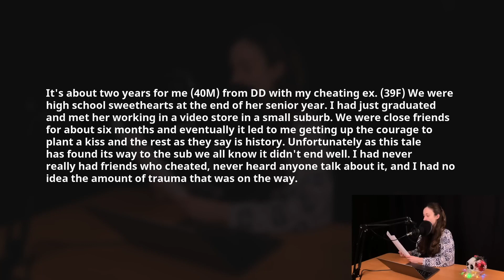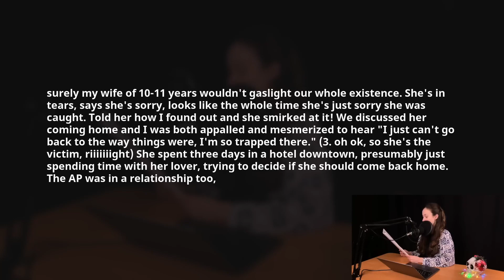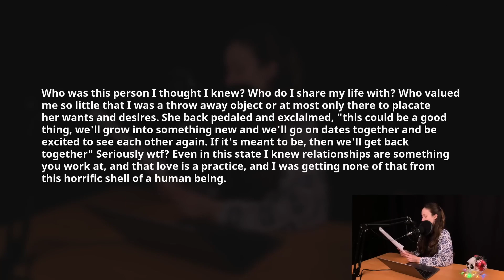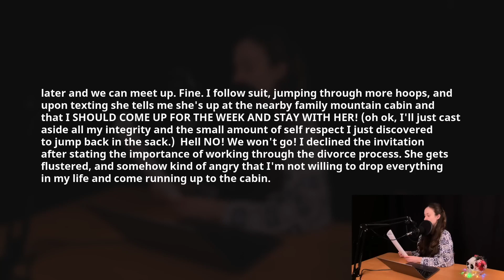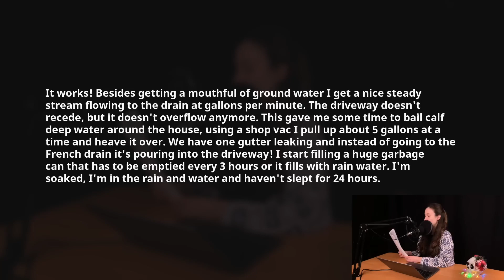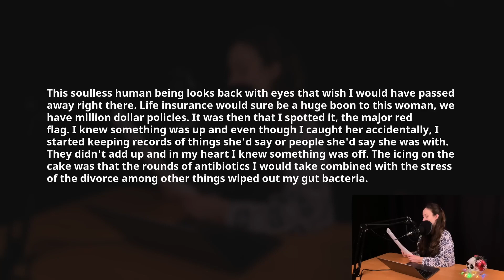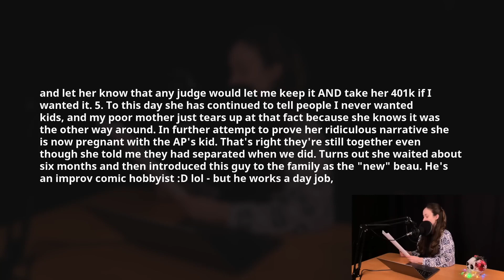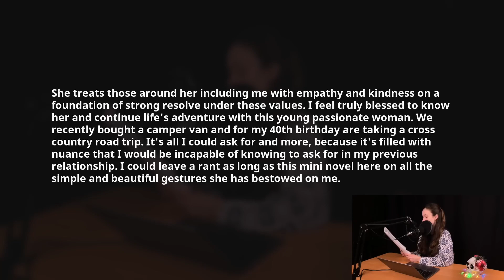Cheating Wife Was Dumped By AP And Was Mad That I Refused To Help Her And Left Her Homeless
Reddit story from mainly funny askreddit top posts and funny reddit stories to reddit AITA and reddit relationships videos.